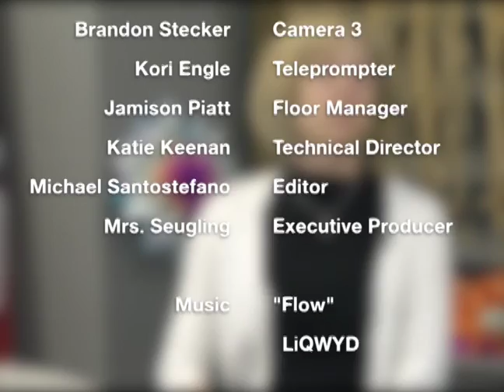Knightline News 5.30.2019